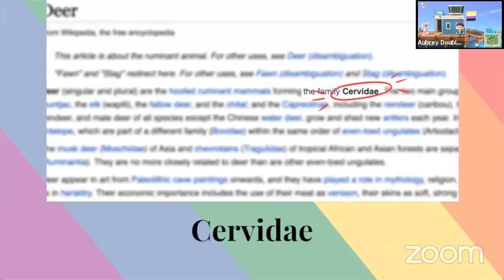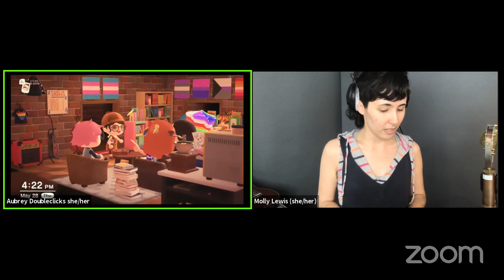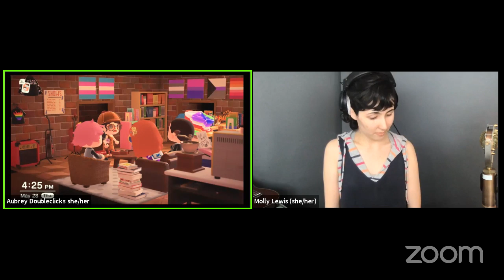The Doubleclicks & Molly Lewis LIVE - In Animal Crossing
If you're enjoying the show, please donate $5 right This event is a fundraiser for pandemic emergency fund at the Ingersoll Gender Center here in Seattle. They're providing financial assistance to trans and gender expansive folks right now.

Thursday, May 28 at 3pm PT/6pm ET, The Doubleclicks and Molly Lewis perform live at Dear Queer Cafe inside Animal Crossing, as a fundraiser for trans and gender diverse folx experiencing financial insecurity.

This event is hosted by the amazing Jules Coulter, the proprietor of Dear Queer bookstore and cafe!!

The Doubleclicks sing about cats, anxiety, queer identity, and dinosaurs. We've charted  #1 on Billboard and play Animal Crossing a lot.

Molly Lewis plays ukulele and writes songs.

The Doubleclicks are Laser (they/them) and Aubrey (she/her) and we write songs about cats, feelings, dinosaurs, and whatever we want to.

►follow the Doubleclicks!

►Have you heard our new album? The Book Was Better!!